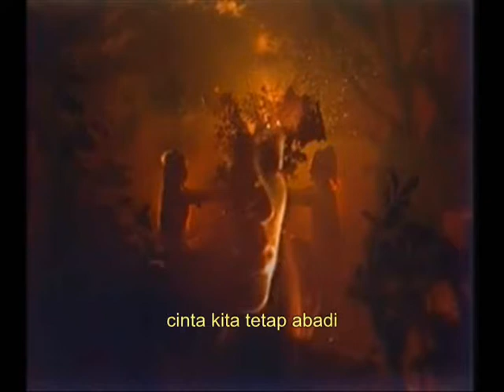Kenangan Cinta - Yuni Shara (Return Of The Condor Heroes 83 Insert Song)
OST Return of The Condor Heroes 1983 Indonesian Version
Insert Song
Kenangan Cinta
Performed By Yuni Shara

Indosiar 1995 Senin - Kamis 19:30 WIB